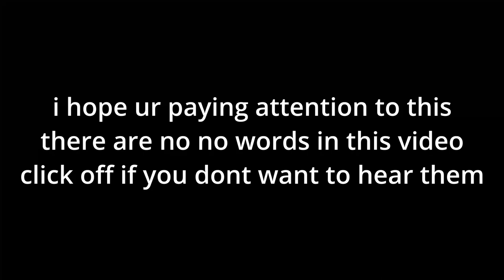the castle crashers experience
yoooo new video on something thats not minecraft no way

all by waterflame (hopefully i dont get destroyed by this)